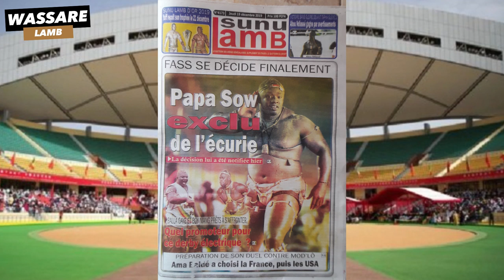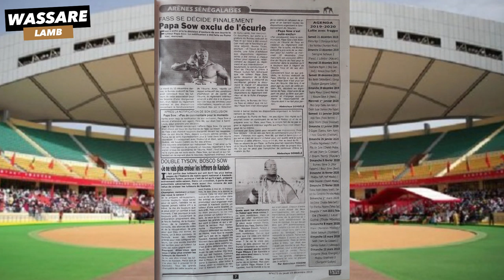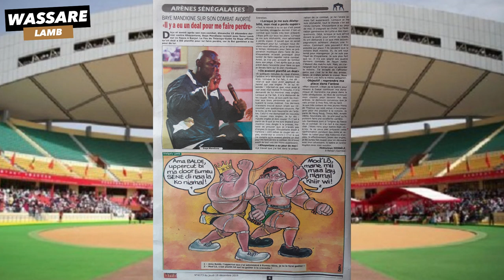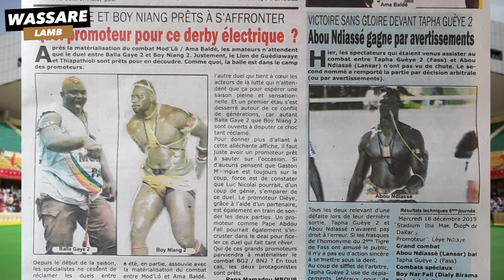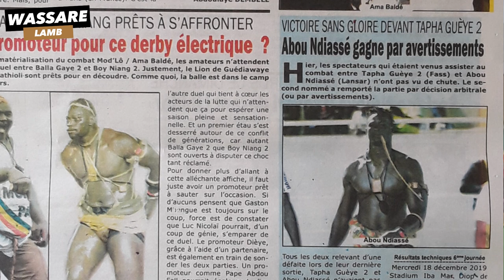Papa Sow exclu de Fass, Balla Gaye 2 et Boy Niang 2 prêts à s'affronter | REVUE DE PRESSE 19/12/2019